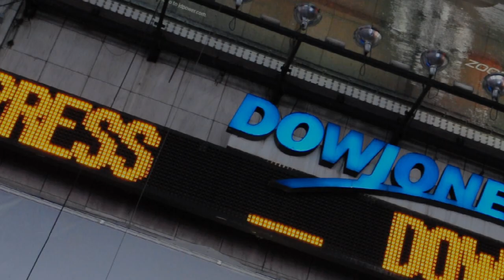Inside Out - Spoon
Made for Video Pro class